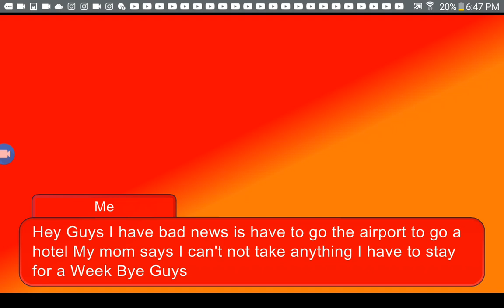I had something to say